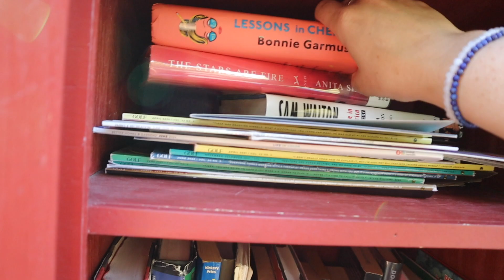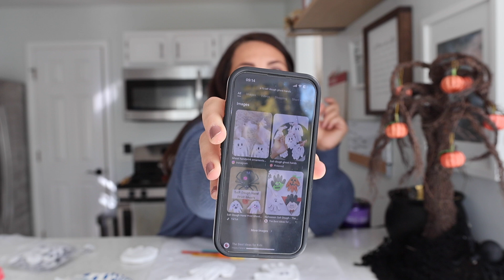COZY OCTOBER WEEKEND | toddler craft, autumn sensory bin & sourdough bread bowls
In this video we: have yummy homemade bread bowls and soup, go on a Fall scavenger hunt and make an Autumn themed sensory bin and FINALLY finish out salt dough garland.

IN THIS VIDEO:
- OIL MARKERS
- WHITE ACRYLIC PAINT
- KIDS PICNIC TABLE (SIMILAR)

EQUIPMENT I USE:
- Main camera
- Main lens
- Vlogging lens
- Vlog camera
- Vlog camera travel lens

Thank you so much for sharing in this adventure with me as we focus on savoring every moment so that we don’t miss out on the good old days.  I am so glad I can share mom life, home life and slow life with you. Here’s to chasing our dreams. ✨

Isaiah 43:4
            Because you are precious in my eyes, and honored, and I love you.